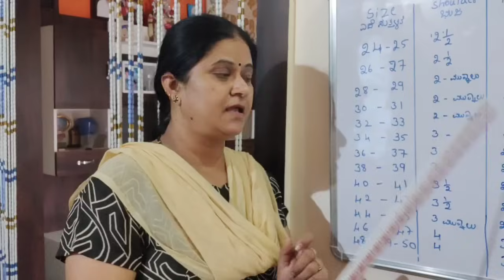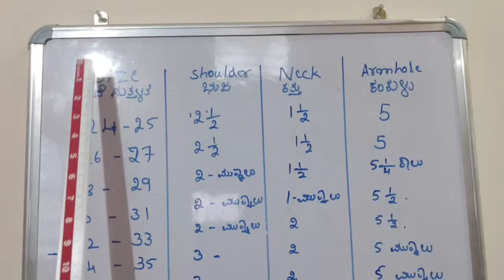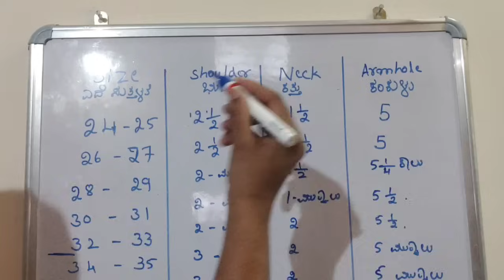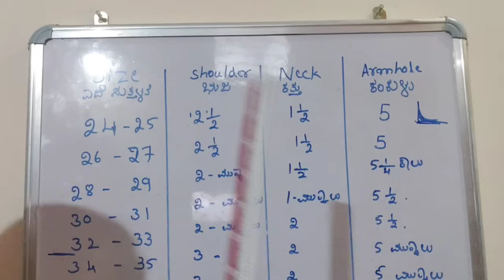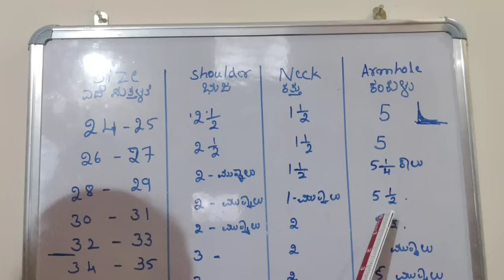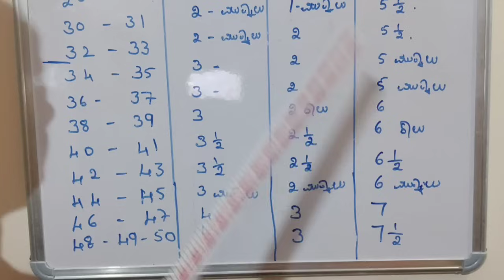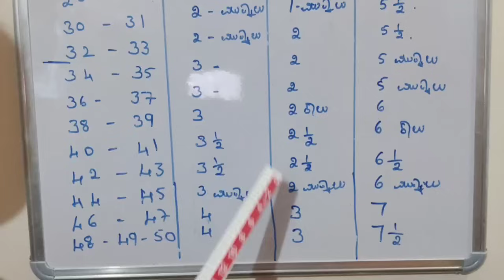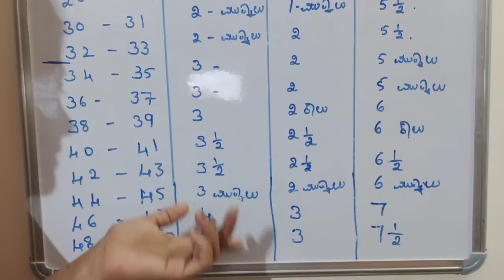blouse chart 24 to50 ಎದೆ ಸುತ್ತಳತೆ ವರೆಗೆ ಹೇಗೆ ಬ್ಲೌಸ್ ಗೆ ಕರೆಕ್ಟ್ ಅಳತೆ ತಗೊಳೋದು ನೋಡಿ